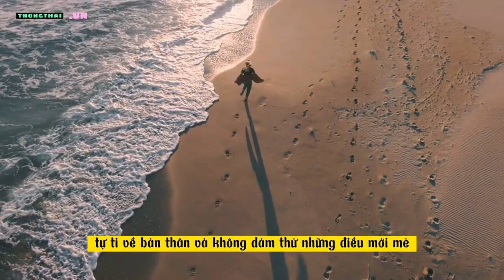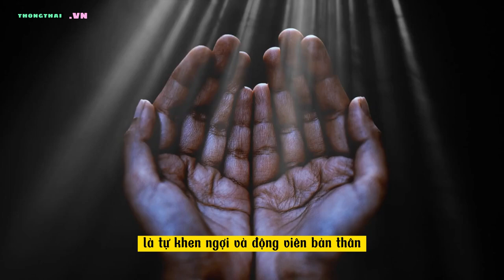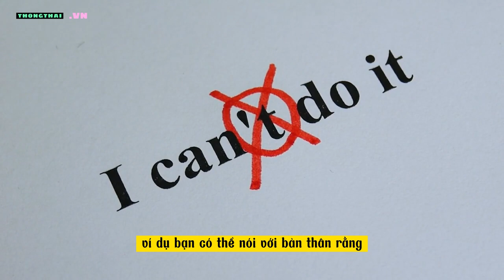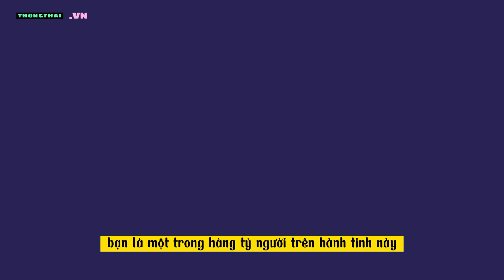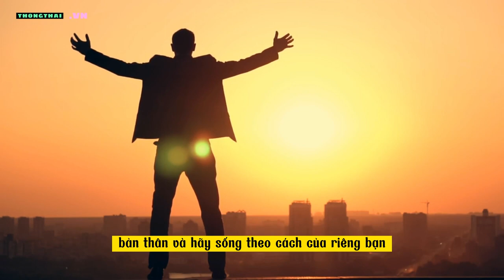10 Bước lấy lại Sự Tự Tin khi bạn đã mất nó!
Sự tự tin là một trong những yếu tố quan trọng để thành công trong cuộc sống. Nó giúp bạn tự tin giao tiếp, thể hiện bản thân, đối mặt với thử thách và vượt qua khó khăn. Tuy nhiên, không phải ai cũng có sự tự tin vững vàng. Đôi khi, bạn có thể mất đi sự tự tin do những lý do khác nhau, như thất bại, bị phê bình, bị từ chối, bị so sánh hay bị áp lực.
Khi mất đi sự tự tin, bạn có thể cảm thấy buồn chán, nản lòng, thiếu hứng thú và khó khăn trong việc ra quyết định. Bạn muốn tránh xa những người xung quanh, tự ti về bản thân và không dám thử những điều mới mẻ. Điều này không chỉ ảnh hưởng đến chất lượng cuộc sống, mà còn làm giảm khả năng thành công của bạn.
Vậy làm thế nào để lấy lại sự tự tin khi đã mất nó? Đây là một câu hỏi mà nhiều người quan tâm và tìm kiếm câu trả lời. Trong video này, tôi sẽ chia sẻ với bạn 10 cách lấy lại sự tự tin khi bạn đã mất nó. Hãy cùng theo dõi nhé!

KÊNH TRI THỨC TỔNG HỢP | PHÁT TRIỂN TOÀN DIỆN THÂN - TÂM -TUỆ.

Một sản phẩm hợp tác của META Future Inc.